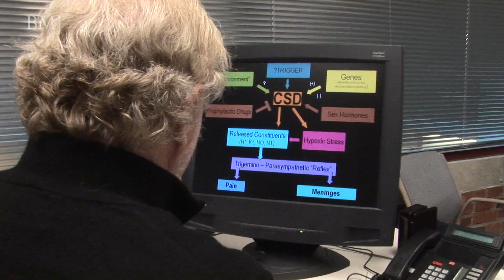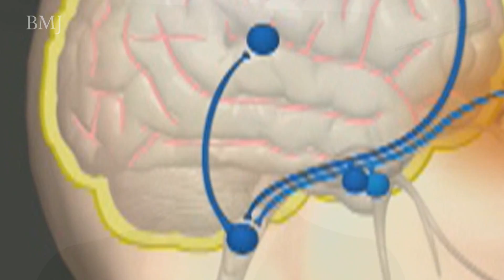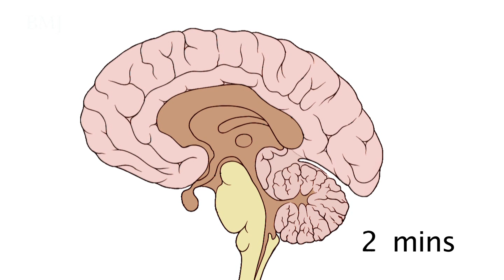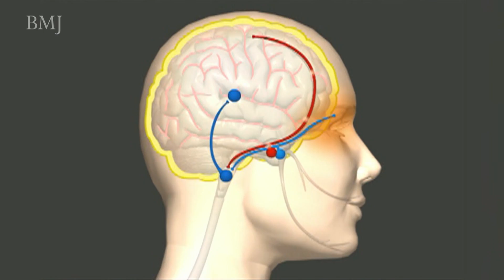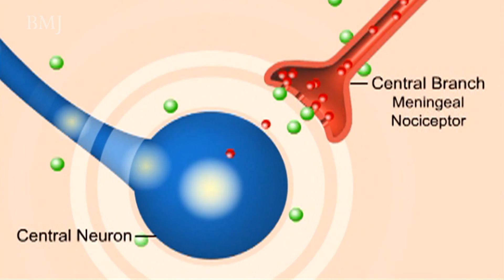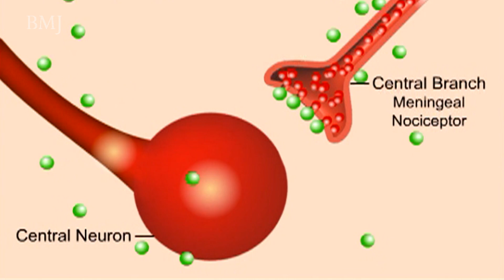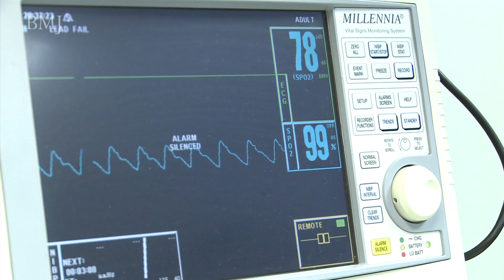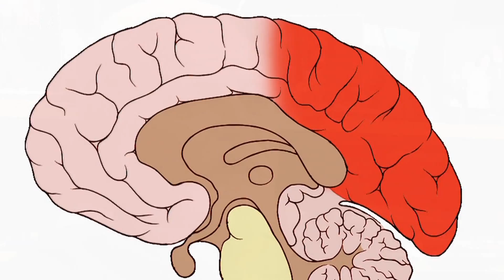Migraine: The pressure and the pain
We present some of the latest research into the causes of this debilitating condition.

Highlight the current best practice for drug therapy, and discuss whether complementary therapies can play a role in treatment.